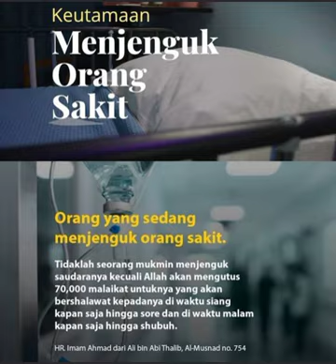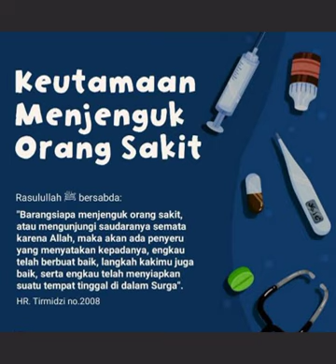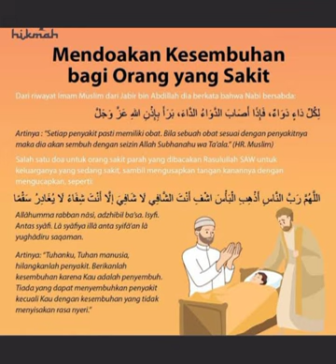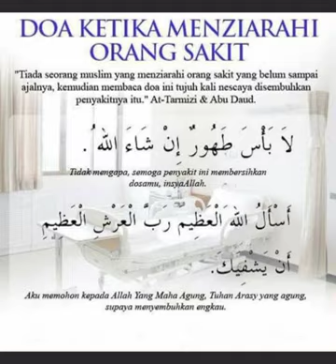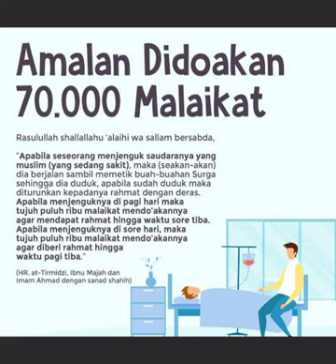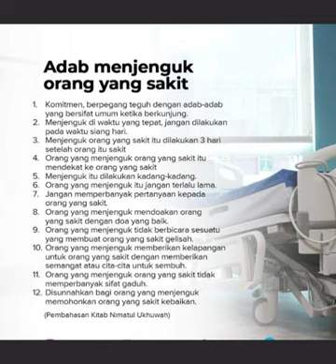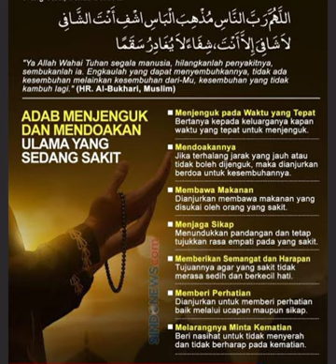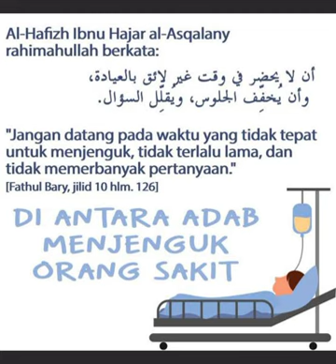Adab-adab Menjenguk Orang Sakit Ust Khalid Basalamah